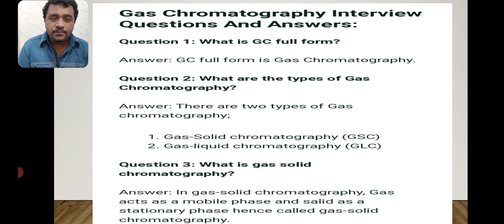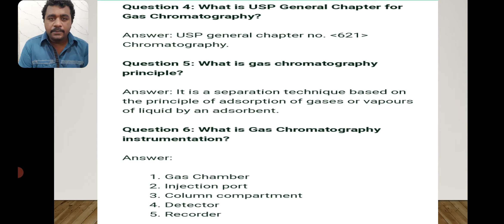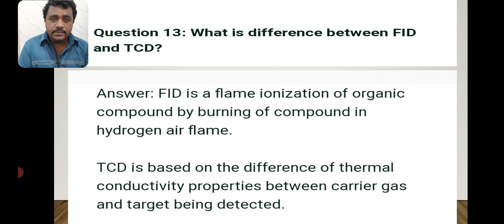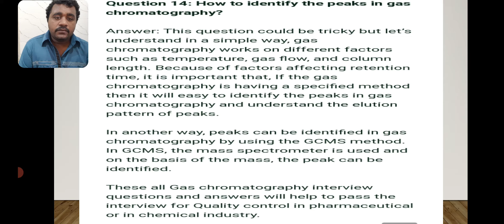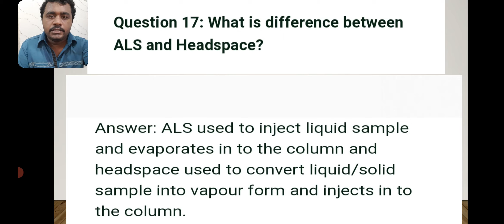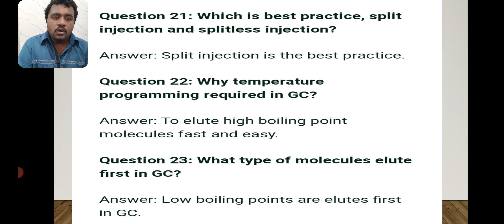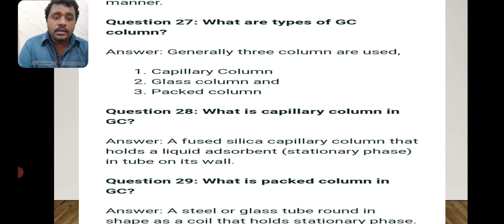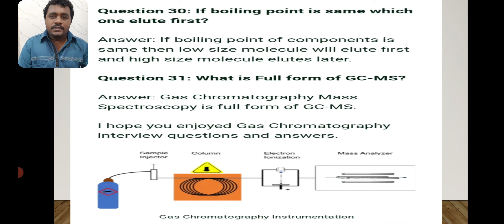Interview questions answers || Gas chromatography || Top 31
hello friends in today video i have explained about top 31 questions interview
questions answers on gas chromatography mainly ask in interview in pharma industry